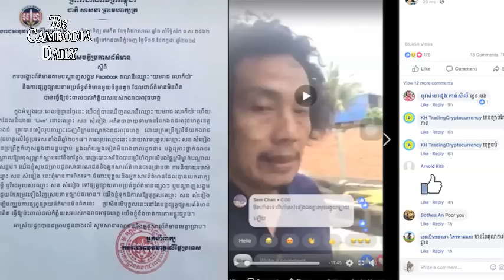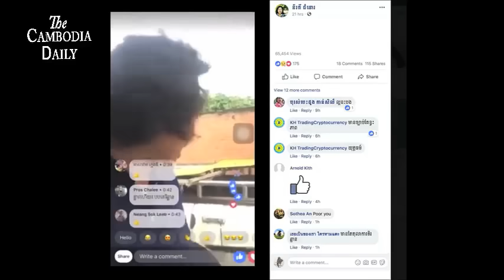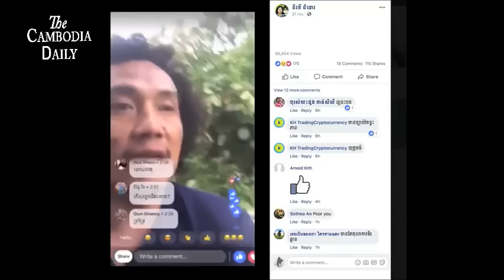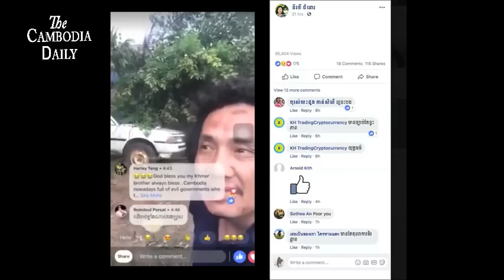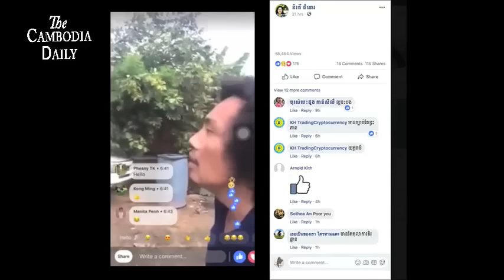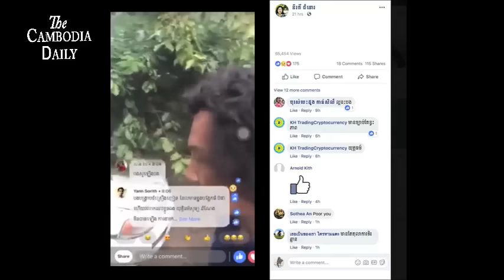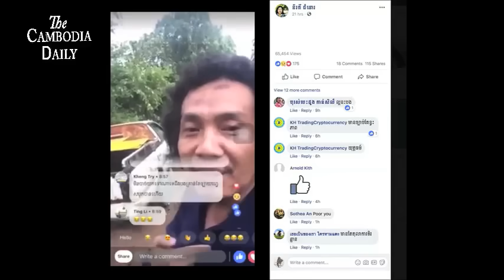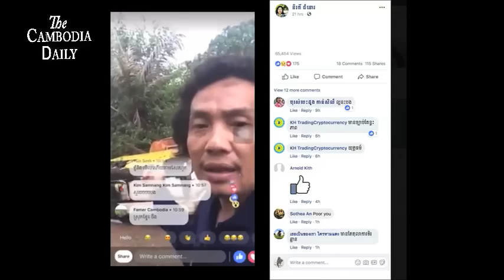សមត្ថកិច្ចចាប់ខ្លួនអតីតមន្ត្រីកងអាវុធហត្ថក្រោយពីរលាតត្រដាងអំពីអយុត្តិធម៌ករណីចាប់គ្រឿងញៀន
សមត្ថកិច្ចបានចាប់ខ្លួនអតីតមន្ត្រីកងអាវុធហត្ថម្នាក់ក្រោយពីបានបង្ហោះសារលាតត្រដាងអំពីអយុត្តិធម៌ក្នុងករណីចាប់គ្រឿងញៀន

សមត្ថកិច្ចបានចាប់ខ្លួនអតីតមេបញ្ជាការរងកងរាជអាវុធហត្ថស្រុកបារាយណ៍ ខេត្តកំពង់ធំម្នាក់ឈ្មោះ សន សំនៀង បន្ទាប់ពីលោកបានលាតត្រដាងតាមបណ្តាញសង្គមហ្វេសបុក(Facebook)ពីភាពមិនប្រក្រតីនៃការចាប់គ្រឿងញៀន ជិត២រយគីឡូក្រាមជារបស់អ្នកមានអំណាច។
អតីតមន្ត្រីកងរាជអាវុធហត្ថរូបនេះបានថតវីដេអូផ្សាយផ្ទាល់ តាមបណ្តាញសង្គមហ្វេសបុក(Facebook) កាលពីពេលថ្មីៗនេះថា លោកបានធ្លាក់ខ្លួនក្រ និងទទួលភាពអយុត្តិធម៌ឈឺចាប់បំផុត ដោយសារចាប់គ្រឿងញៀនប៉ះខ្សែអ្នកធំ។  មន្រ្តីជាន់ខ្ពស់កងរាជអាវុធហត្ថលើផ្ទៃប្រទេស អះអាងថា បុរសនេះ បានធ្វើឲ្យប៉ះពាល់កិត្តិយសរបស់កងរាជអាវុធហត្ថ តាមរយៈការនិយាយមួលបង្កាច់ និងបង្ខូចកេរ្ត៍ិឈ្មោះ។
កាលពីថ្ងៃទី ១៥ ខែកក្កដា កងរាជអាវុធហត្ថលើផ្ទៃប្រទេស បានចេញសេចក្ដីប្រកាសព័ត៌មានបដិសេធថា ការបង្ហោះព័ត៌មានរបស់ឈ្មោះ យមរាជ លោកីយ៍ គឺជារឿងមិនពិតឡើយ ហើយអតីតមន្ត្រីកងរាជអាវុធហត្ថឈ្មោះ សន  សំនៀង នោះក៏ត្រូវបានលុបឈ្មោះចេញពីក្របខ័ណ្ឌរបស់កងរាជអាវុធហត្ថកាលពីឆ្នាំ ២០១៧ថែមទៀត។
ប៉ុន្តែមន្រ្តីសិទ្ធិមនុស្សបានទាមទារឲ្យមានការស៊ើបអង្កេតករណី ភាពមិនប្រក្រតីមួយនេះឲ្យបានទូលំទូលាយ ខណៈមានការអះអាងរបស់លោក សន សំនៀង ពាក់ព័ន្ធនឹងការចាប់គ្រឿងញៀនចំនួនជាង២រយគីឡូក្រាមនេះ៕